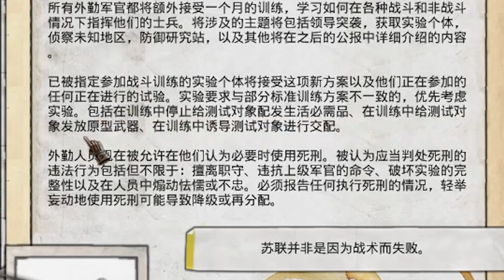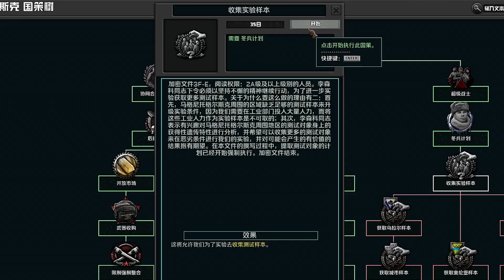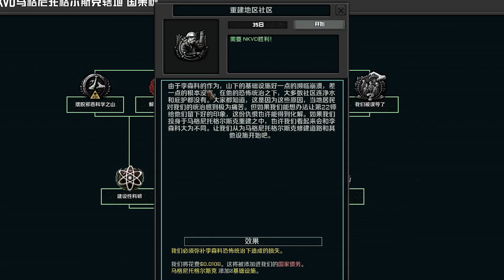【鋼鐵雄心4】【字幕】TNO馬格尼托格爾斯克：無法彌補的過錯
1.The New Order: Last Days of Europe

遊戲版本為 1.12.14
模組版本為 v1.4.1d “Ugly American”

00:00 李森科政府
06:35 班科夫政府